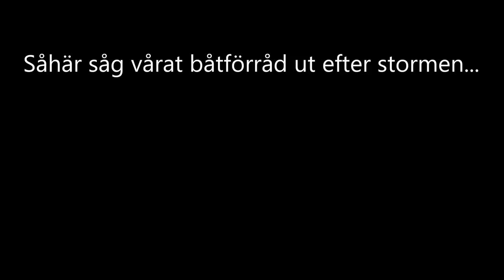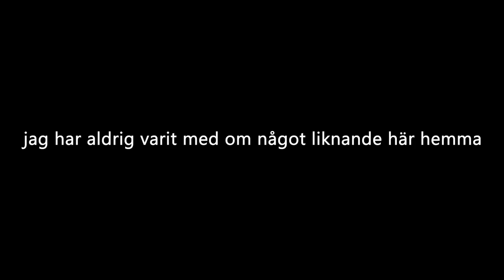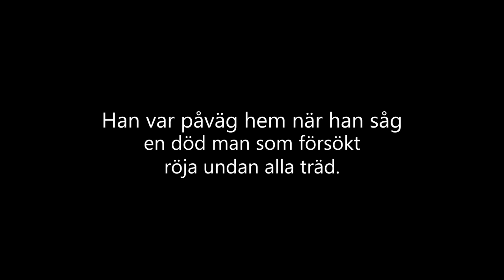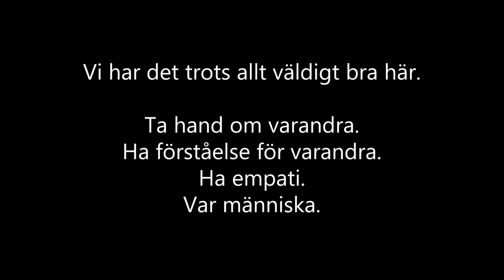Värsta stormen som någonsin drabbat Åland...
Så, stormen "Alfrida" slog till! 2019...varför?
Hoppas ni har haft en bra start på året hittills!♥ ♥

Ett stort tack till alla er som arbetar för att se till att vi andra kan leva tryggt, ni är guld!♥

▼FÖLJ MIG
♦Snapchat➜ linuswestergard

■ Ha det bättre än bäst!